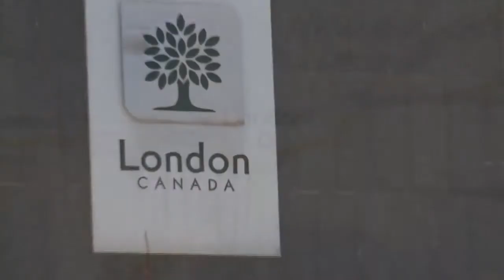The Darkness II Studio Tour Playing with the Darkness Trailer